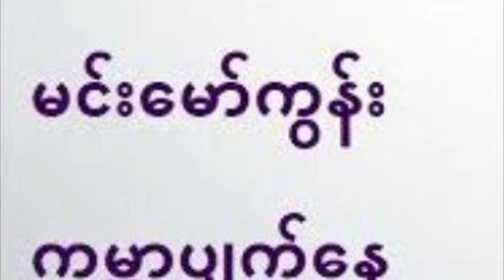ကမ္ဘာပျက်တဲ့နေ့ - မင်းမော်ကွန်း Guitar Chord ဂီတာတီးနည်း